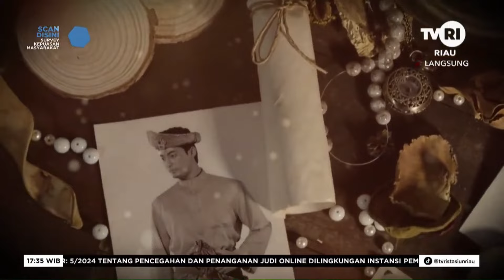Ekspedisi Parit Kuno Candi Sintong Live Streaming TVRI 30 Sept 2024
Candi Sintong terletak di Kepenghuluan Sintong, Kecamatan Tanah Putih, Kabupaten Rokan Hilir. Sekitar 400 meter dari tepian aliran Sungai Rokan. Berada pada ketinggian 29 meter diatas permukaan laut, diantara perkebunan sawit dan karet masyarakat, dengan bentang lahan yang datar.

Secara literatur sejarah Candi Sintong telah dilaporkan pada tahun 1914, oleh NJ. Krom, dalam laporan arkeologinya di wilayah Sungai Sintong. Krom menyebutkan bahwa Candi Sintong dari peradaban hindu, berada di mulut Sungai Sintong, tetapi candi ini belum ditemukan.

Laporan Krom ditindaklanjuti oleh van Zijll de Jong, di tahun 1929, yang menyatakan terdapat sisa bangunan hindu di Kampung Sintong, yang berada pada bagian hilir dari Sungai Rokan.

J. Tideman menguatkan 2 laporan sebelumnya ditambah hasil penelitian F.M. Schnitger, bahwa terdapat beberapa temuan bangunan dalam periodisasi hindu budha di sekitar wilayah Pasir Pengaraian dan Sungai Rokan.

Jauh sebelumnya, jejak peradaban Hindu Budha di wilayah Rokan, tercatat pada enskripsi tiang batu Prasasti Porlak Dolok yang berbahasa Tamil dan Melayu Tua, tahun 1245 Masehi, atau Tahun Sakka 1183, bulan Kartika, hari kedua belas, pada hari jumat, di bawah rasi bintang revati.

Lebih 100 tahun setelah Prasasti Porlak Dolok, keberadaan Candi Sintong tercatat dalam Deçawarnana atau sering disebut sebagai Kakawin Nagarakertagama Samakta, yang ditulis Mpu Prapanca tahun 1365 M, sebagai pujasatra yang mengagungkan Majapahit.

Pada pupuh 13, phada 1, disebutkan nama Rokan bersama dengan Kampar, Siyak, Kandis, dan daerah lain di Sumatera yang dilindungi oleh Raja Majapahit. Data dari kitab Jawa kuno tersebut telah menunjukkan bahwa adanya kekuasaan atau kerajaan di tepi Sungai Rokan pada pertengahan abad ke-14 M, namun dimana letak pusat kerajaan yang dimaksud masih belum diketahui pasti.